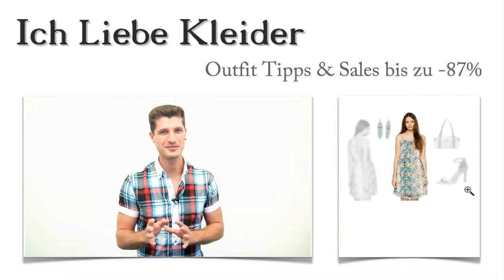Schöne Sommerkleider 2016 Trends + Sonjas Lieblings Sommer Outfits 2016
Sonja hat sich die Sommerkleider 2016 Trends angeschaut und wünscht sich nun wunderschöne Sommer Outfits, damit sie im geplanten Urlaub perfekt gekleidet ist. Sie bat mich, ihr ein paar Outfit Tipps für die Sommerkleider 2016 in knielang vorzustellen, was ich natürlich sehr gern getan habe. Sonja konnte beim Kauf des Sommer Outfits bis zu 87 Prozent sparen und war total happy. Lest einfach weiter und erfahrt, wie so günstige Preise möglich sind und welche Überraschung euch am Ende erwartet!

Schöne Sommerkleider 2016: Mit diesen 3 Outfit Tipps wird Sonja den Sommer genießen
Nachdem Sonja so viele schöne Sommerkleider 2016 Trends gesehen hat, entschied sie sich für dieses Eine Kleid. Sie liebt diese traumhaften, weißen High-Heels mit dem zart schimmernden Glanz. Damit ist sie zu jeder Party perfekt gekleidet. Mit der schicken Umhängetasche im angesagten Material-Mix hat Sonja ihre persönlichen Dinge immer griffbereit. Die Ohrhänger mit den Federn im Ethno-Look setzen den aktuellen Sommer Outfits die Krone auf. Schaut euch die einzelnen Accessoires genau an und klickt auf die Bilder!

Sommerkleider 2016 Trends: Dieses Kleid hat Sonja fasziniert
Für Sonja kamen nur Sommerkleider 2016 Trends in Knielang in Frage. Darin fühlt sie sich einfach am wohlsten. Dieses Kleid spiegelt die Romantik eines schönen Sommers perfekt wieder. Es ist mit wunderschönen Blüten bedruckt und mit einem Spitzensaum versehen. Das weich fließende Material sorgt für angenehmen Tragekomfort. Der geflochtene Gürtel unterstreicht Sonjas Figur besonders vorteilhaft. Klickt mal drauf und seht euch die Details genauer an!

Nur hier im Shop: Schöne Sommerkleider 2016 kaufen und bis zu 87 Prozent sparen!
Die angesagten Sommer Outfits 2016 müssen kein Vermögen kosten! Hier im Shop habt ihr die Möglichkeit, die Sommerkleider 2016 Trends bis zu 87 Prozent günstiger zu kaufen. Ich bin ständig auf der Suche nach neuen, atemberaubenden Angeboten speziell für euch, die ihr zu absoluten Sonderkonditionen online kaufen könnt. Stöbert einfach in den verschiedenen Kategorien und findet eure Lieblings Sommer Outfits 2016 zum Spitzenpreis!

Überraschung: Die aktuellen Sommer Outfits speziell für euch zusammengestellt
Habt ihr Lust auf die schicken Sommerkleider 2016 bekommen? Dann biete ich euch heute an, ganz individuelle Sommer Outfits für euch zusammenzustellen. Schreibt mir kurz, wie ihr euch die schönen Sommerkleider 2016 vorstellt und welche Accessoires ihr dazu tragen wollt! Ich werde dann umgehend die besten Angebote für euch zusammenstellen. Klingt gut, oder? Dann nutzt eure Chance!